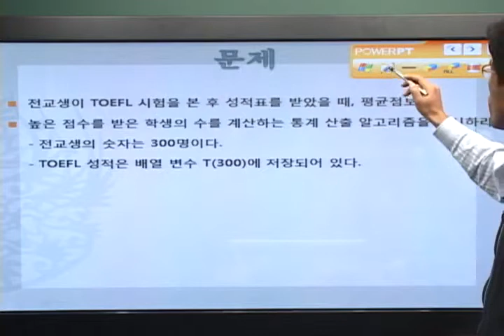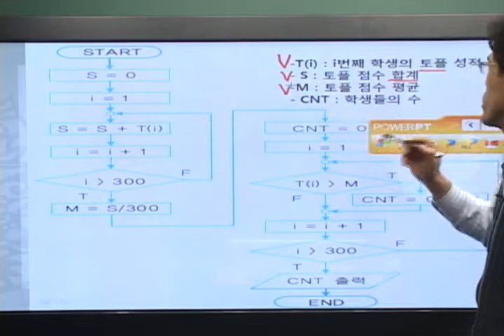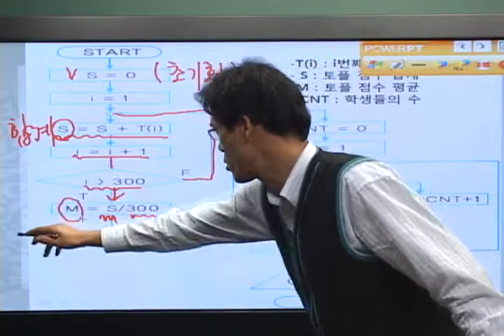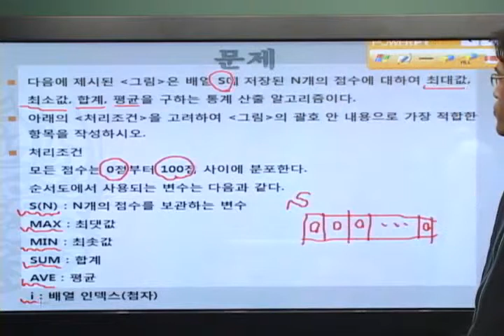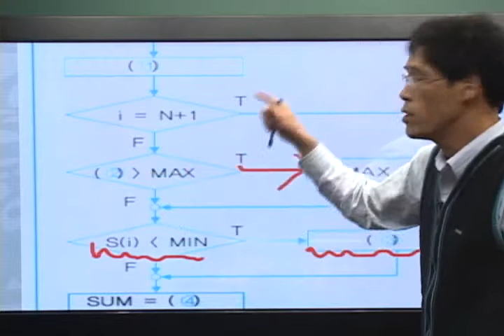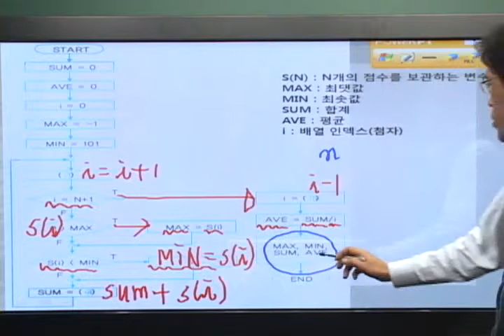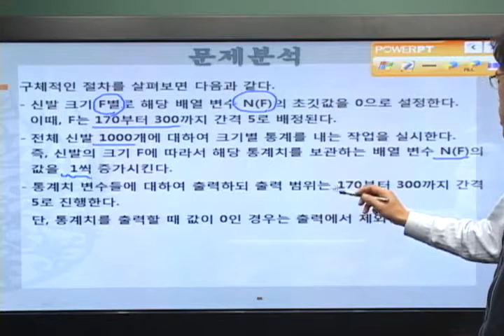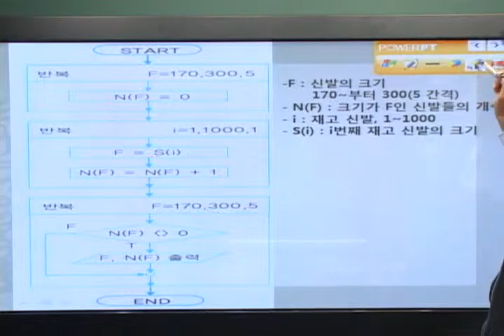[알고리즘]실무응용알고리즘(1)